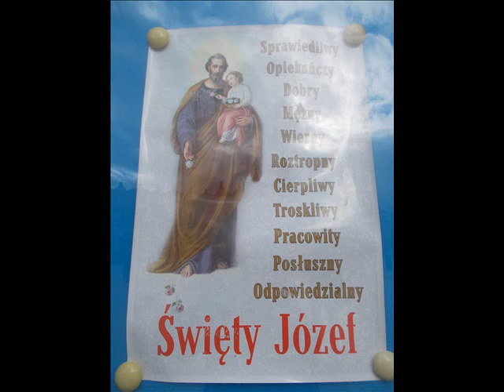POZDROWIENIE ŚWIĘTEGO JÓZEFA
Modlitwa z okazji Uroczystości świętego Józefa.
Muzyka: Bob Acri. Zdjęcia: I.T.

Więcej modlitw do św. Józefa znajdziesz widzu na kanałowej Playliście poświęconej  Oblubieńcowi NMP.

Tekst modlitwy:
Bądź pozdrowiony, święty Józefie, napełniony Bożymi łaskami, Pan z Tobą, błogosławiony jesteś między sługami Bożymi i błogosławiony przybrany Syn Twój, Jezus. Święty Józefie, Opiekunie Syna Bożego, módl się za nami grzesznymi teraz i w godzinę śmierci naszej. Amen.